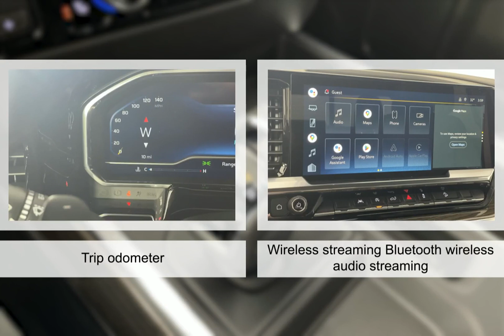2022 Chevrolet Silverado 1500 8586600